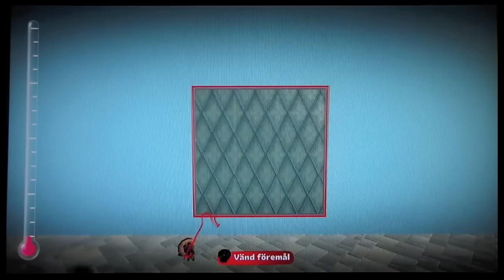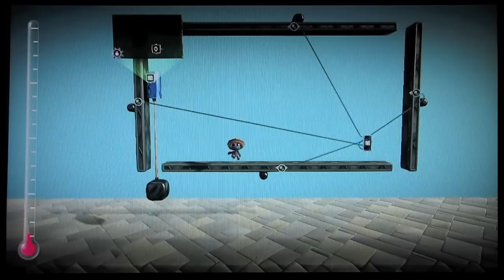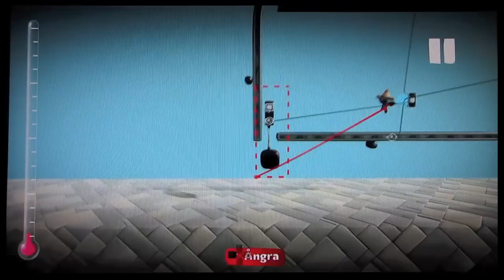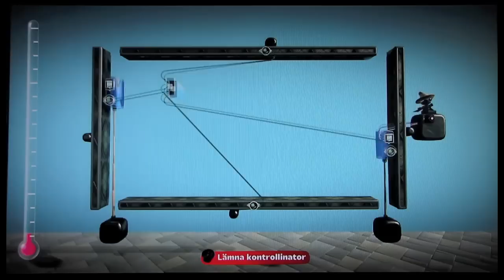LBP2 Ping pong game tutorial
Here is how to create the basics of a ping pong game.